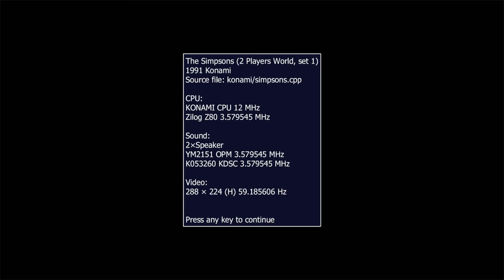THE SIMPSONS | The Arcade Game (1991) | With my Daughter Evie | Full Playthrough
Timestamps:
00:00 Introduction
00:53 Stage 1: Downtown Springfield
05:22 Stage 2: Krustyland
10:22 Stage 3: Springfield Discount Cemetery
16:15 Stage 4: Moe's Tavern
20:05 Stage 5: Springfield Butte
25:15 Stage 6: Dreamland
31:03 Stage 7: Channel 6
39:13 Stage 8: Springfield Nuclear Power Plant